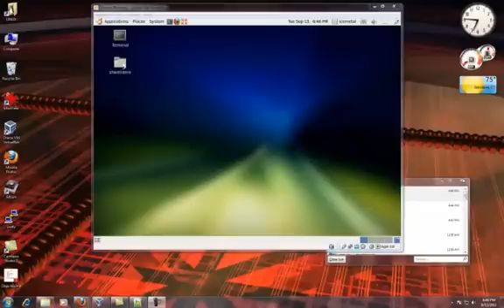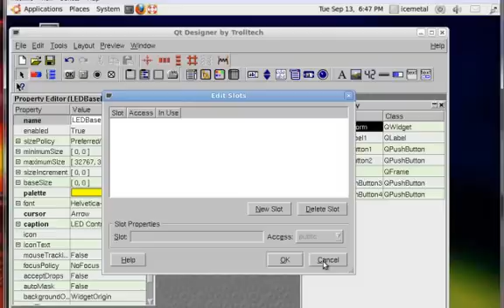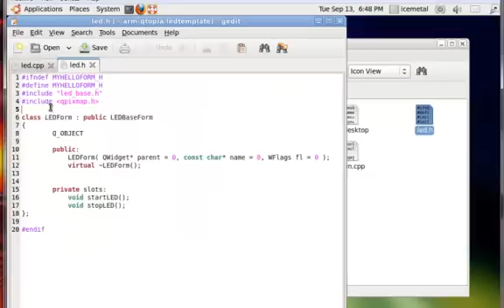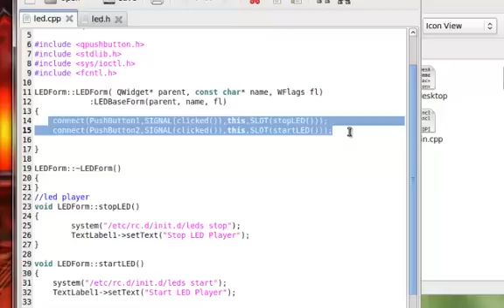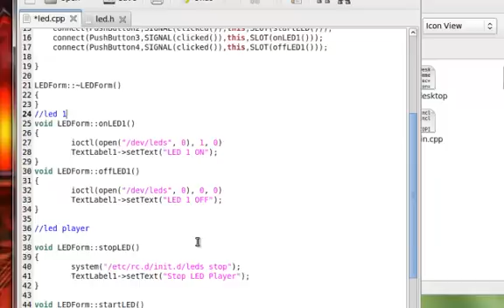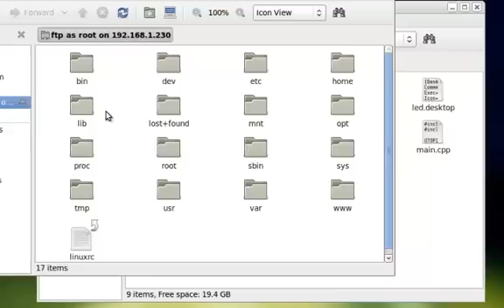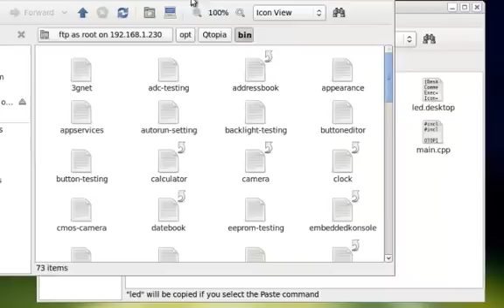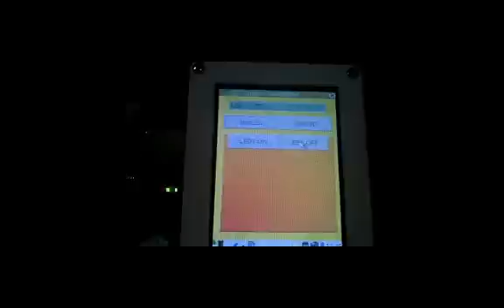Mini2440 - 04 - LED Control